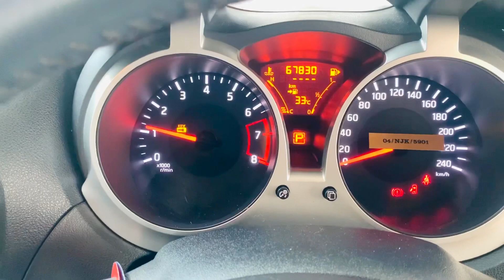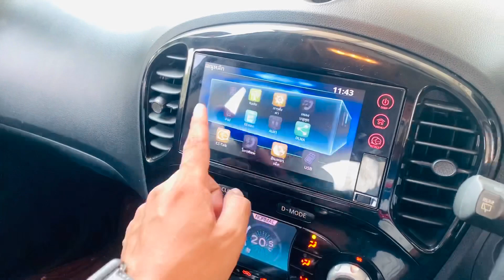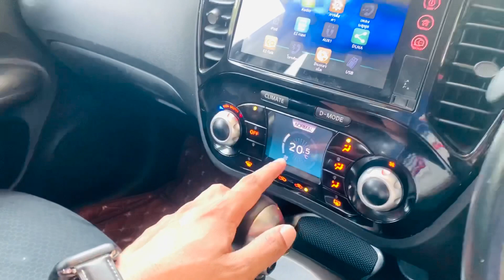รีวิว รถมือสอง NISSAN JUKE 1.6 AT สีขาว 2015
NISSAN JUKE 1.6 V AT สีขาว 2015

คุณศักดา
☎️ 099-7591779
☎️ Line : sakda-mkc